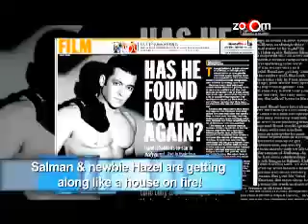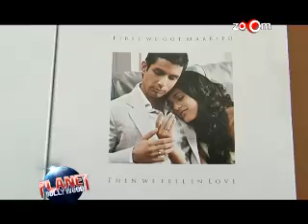Salman Khan's new girl, Shahrukh Khan says I am priceless, and more hot Bollywood news...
Amrita Rao gets angry at an event
Deepika says no to short skirt
Film Aarakshan's announced in Bhopal
Govinda reaches late for a promotion of Naughty at 40
Platinum Day of Love contest
Salman Khan introduces Hazel in Bodyguard
Shahrukh Khan says I am priceless
Sonam Kapoor's wardrobe malfunction
Vidya Balan might get engaged soon